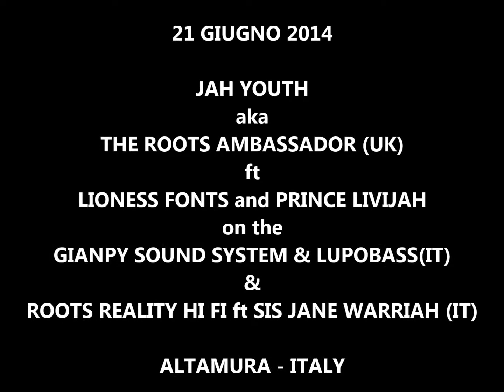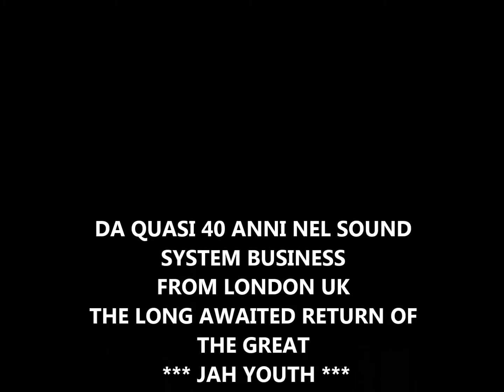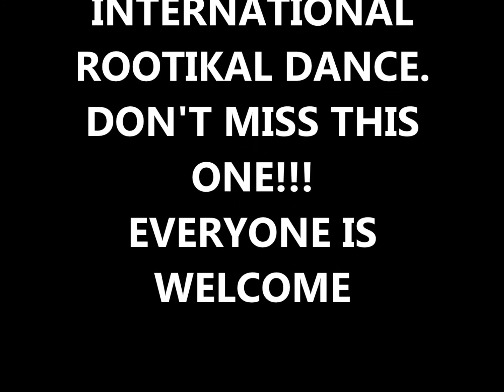ROOTS COOPERATION GOLD EDITION ft JAH YOUTH - GIANPY SOUND - ROOTS REALITY HI FI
21-GIUGNO-2014
ROOTS DANCE!! SEE YOU THERE!!!